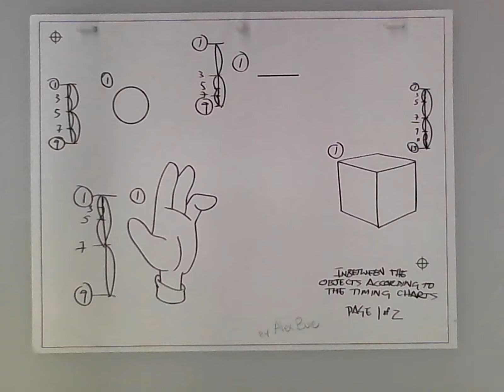Animation Video part Duex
part two of my Animation project! Watch closely, it will pass you in the blink of an eye!